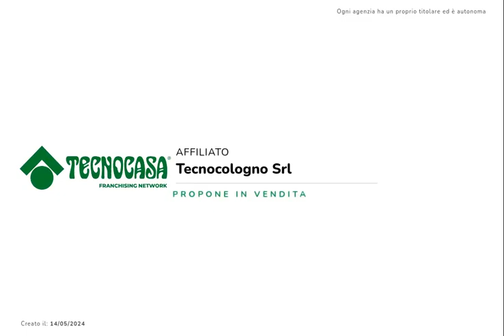QUADRILOCALE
COLOGNO AL SERIO:

A pochi passi dal centro, proponiamo in vendita contiere di nuova costruzione composto da appartamenti trilocali e quadrilocali in villa.

APPARTAMENTO F: Trilocale con due terrazzi e box doppio.

L'appartamento è posto tutto su un piano ed è composto da un'ampia zona living, la cucina è abitabile; entrambi gli ambienti hanno accesso a due terrazzi.

La zona notte è composta da due camere matrimoniali, da una singola e da due bagni uno con vasca e l'altro con doccia e predisposizione per una lavanderia.

Completa la soluzione un box doppio al piano interrato.

Soluzione ideale per chi cerca ampi spazi e la comodità del piano unico.

ll gruppo Tecnocasa offre consulenza riguardo tutte le fasi della compravendita e valutazioni gratuite del proprio immobile.

Inoltre la collaborazione con il gruppo Kiron ci consente di fornirvi consulenza a titolo gratuito ed informativo per l'erogazione dei mutui bancari.